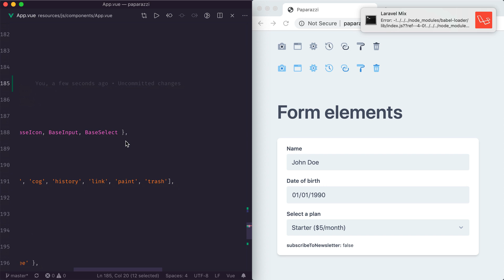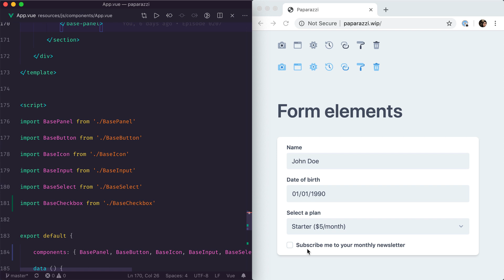Checkbox — Single-Page Laravel M02E09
Module 2 - Base components:
We create our custom little UI framework to make building our frontend easier and keep our design consistent.